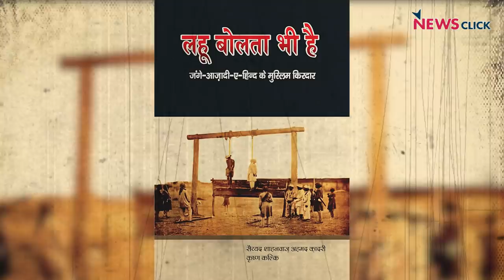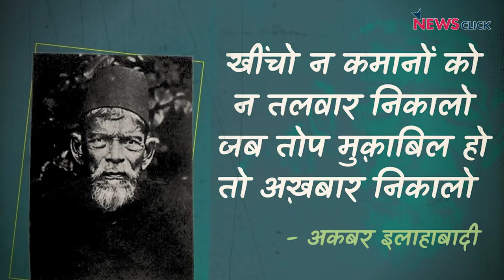आज़ाद पत्रकारिता से सत्ता को हमेशा दिक्कत रही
हाल के सालों में भारत में प्रेस की आज़ादी कमज़ोर होती गई हैI इतिहास के पन्ने के इस अंक में लेखक नीलांजन मुखोपाध्याय ने पत्रकार मासूम मुरादाबादी और जयशंकर गुप्ता से खास चर्चा की जिसमें प्रेस की आज़ादी पर बढ़ते हमलों और इसकी शिनाख्त मौलवी मोहम्मद बक़र तक करने की कोशिश कीI मौलवी मोहम्मद बक़र वे पहले पत्रकार थे जिन्हें 1857 के विद्रोह के बाद अंग्रेज़ों ने मौत की सज़ा दीI